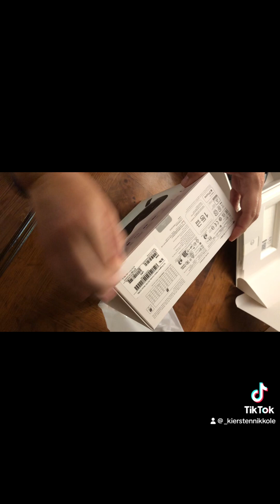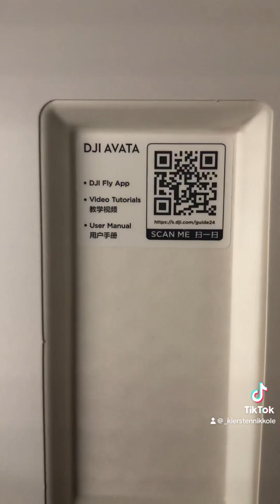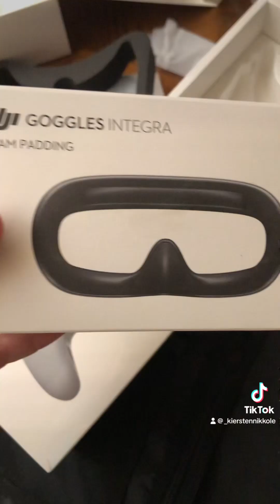dji avata 1: opening